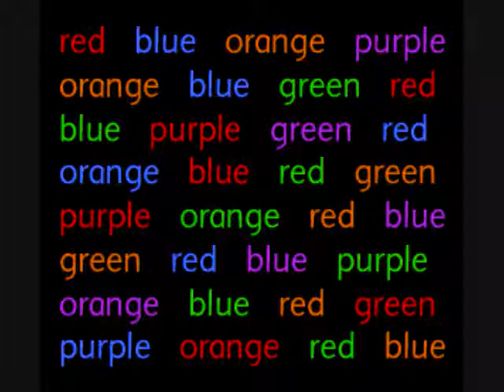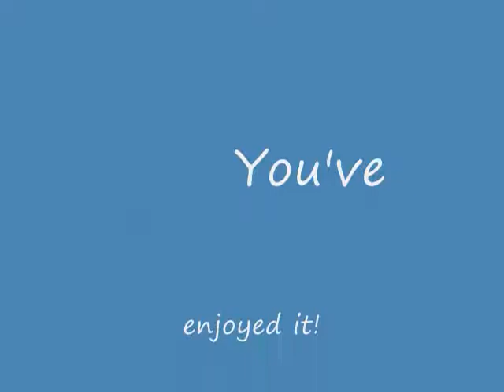Funny Theme Song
Some Slideshow Put Together With a Weird Music Playing!